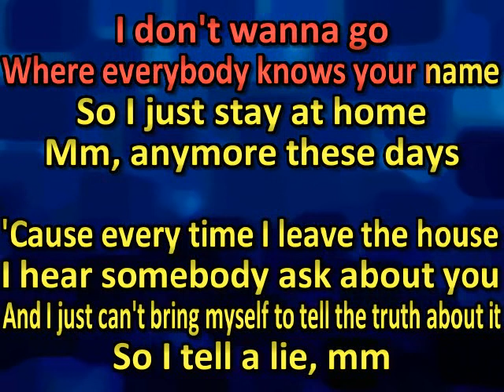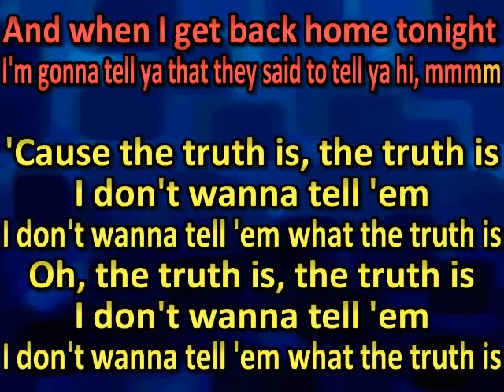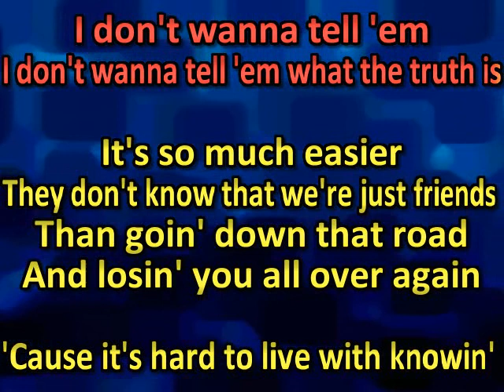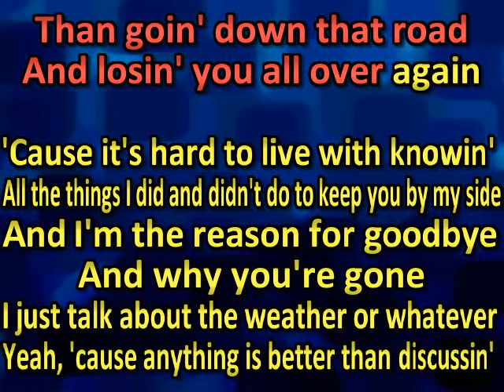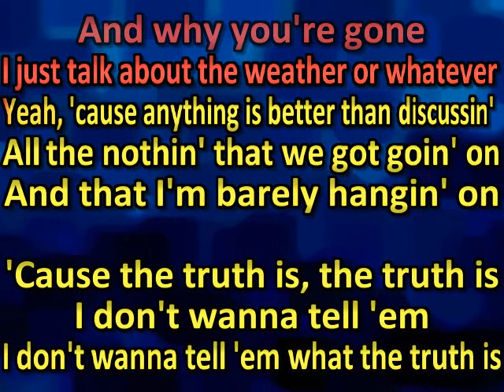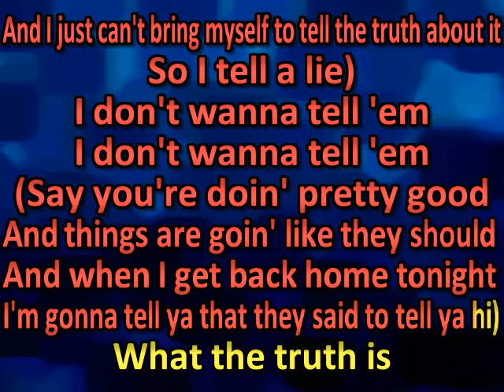Tim McGraw Truth Is (karaoke) (by request) (watermark removed Chad Couger)